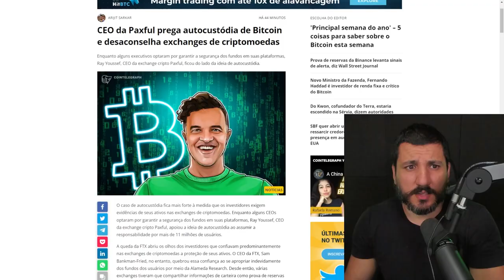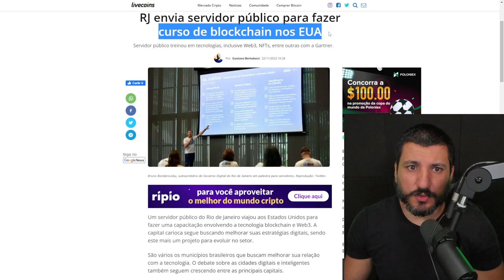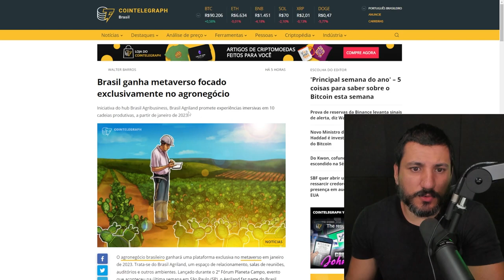TIRE SEU DINHEIRO DAS CORRETORAS!